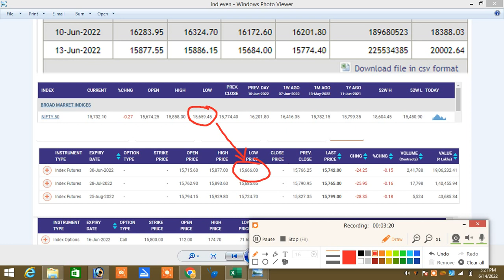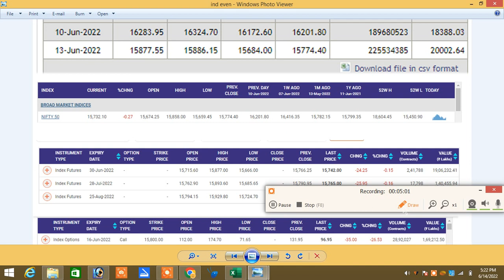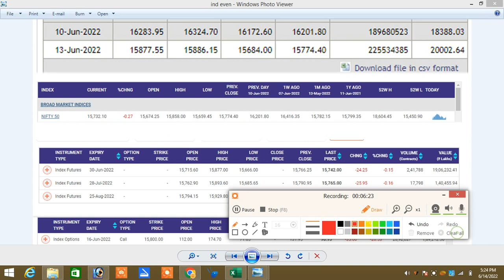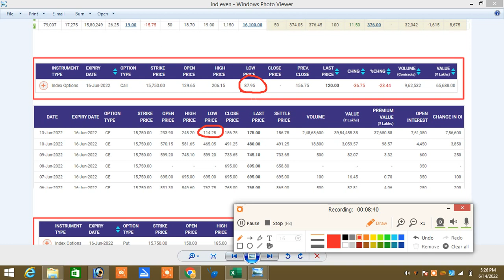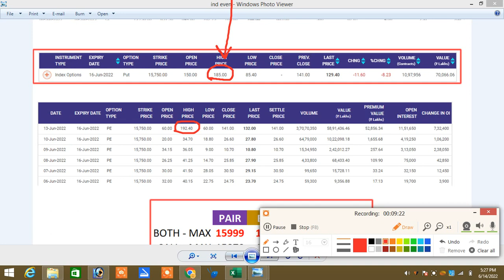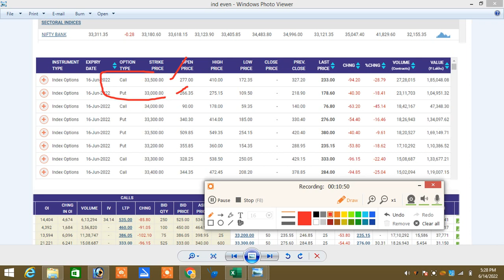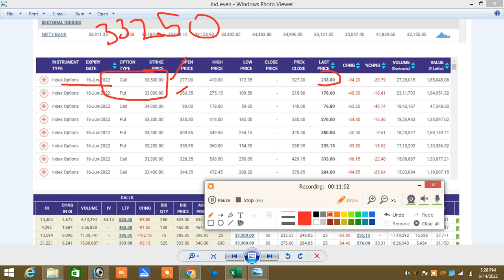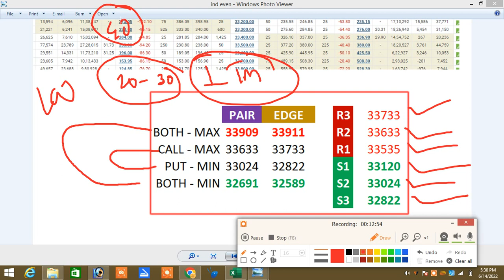14.06.22|Nifty 15700|Market In Negative Why Put Option Value Decrease|Yesterday Premium Diffrent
நன்றி🙏

இல்லை.

Santhosh
COIMBATORE